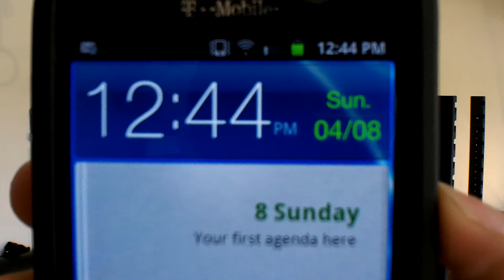Max Reps Pull up Training VLOG (5)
Week 1 (Max attempts)
04/04/12 Video 1: 23 reps
04/05/12 Video 2: 26 reps
04/06/2012 Video 3: 27 reps
04/07/2012 Video 4: 28 reps
04/08/2012 Video 5: 29 reps

Ten months ago I had a partial bicep tendon tear and I've been slowly getting my strength back.